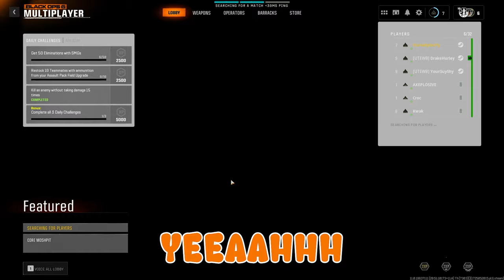The Worst Bo6 Beta Ever!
Well we joined the beta and it was the worst ever.

Epidemicsounds.com